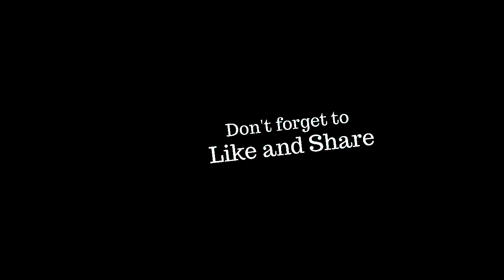Join India's Top Grandmaster Guild In Free Fire | Garena Free Fire